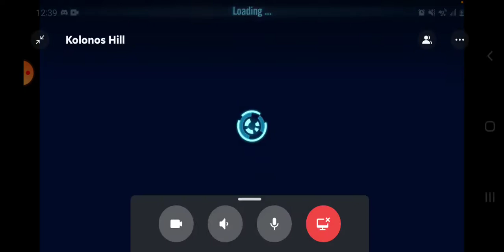SWGOH Bad Batch vs Jango, BAM, Quil, Nest and IG